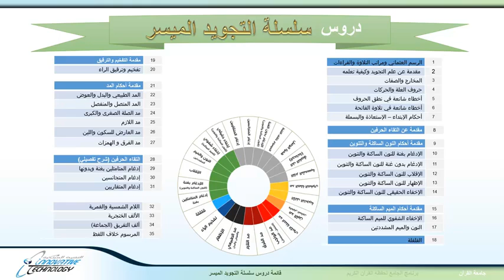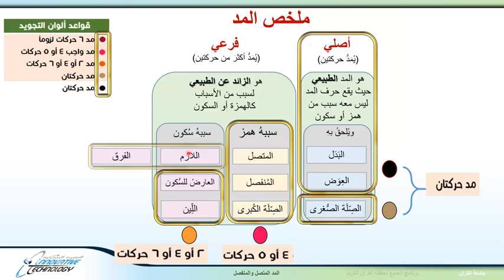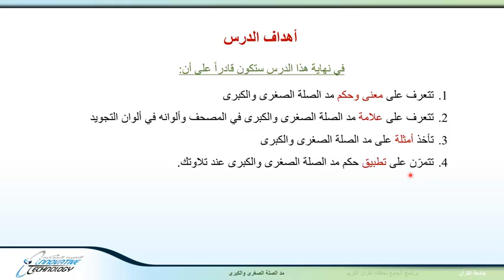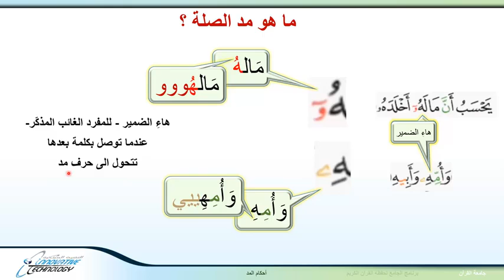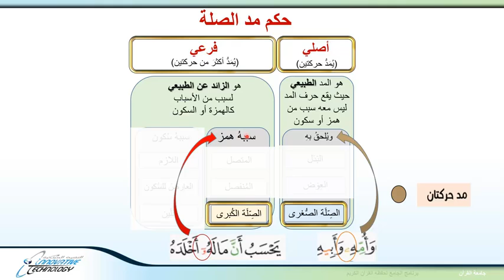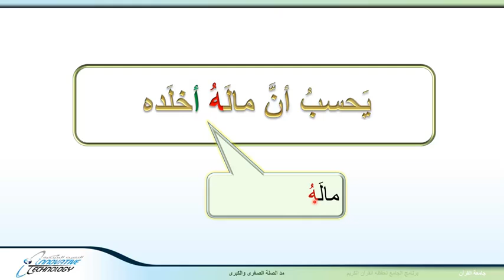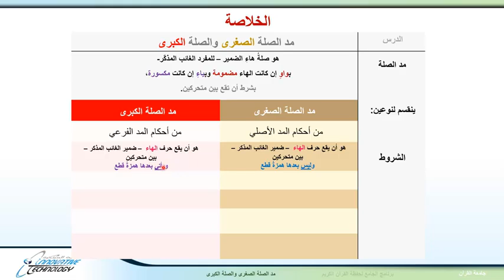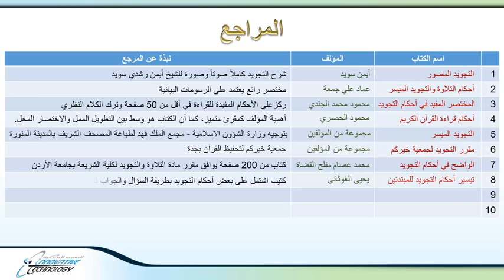مد الصلة الصغرى والكبرى